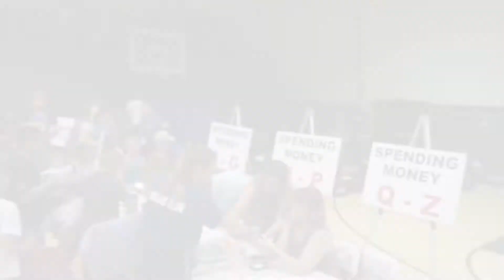Junior Camp 2017 :: Day 1